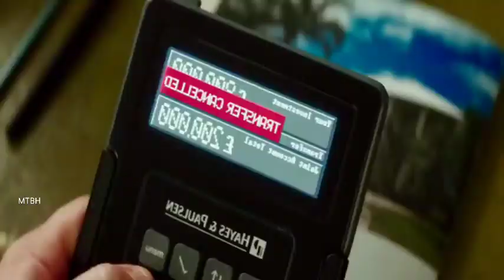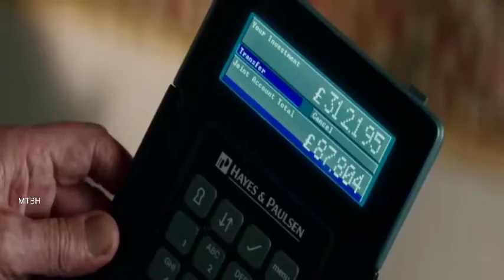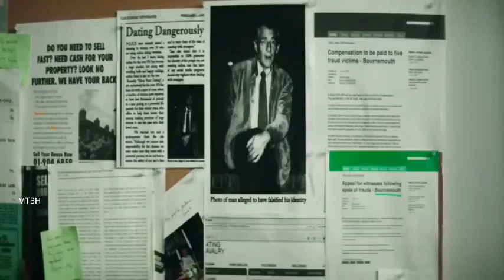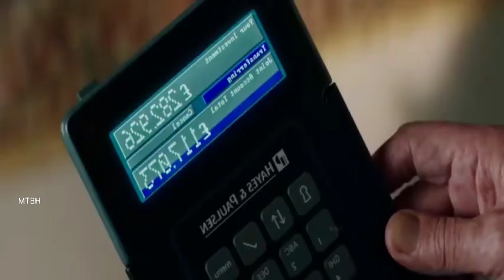The Good Liar Movie 2019 Described In Hindi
Credits
Distributed by
Warner Bros. Picture

Production companies
New Line Cinema
Bron Creative
1000 Eyes

DIrected by
Bill Condon

Based on The  Good Liar by Nicholas Searle

Screenplay by Jeffery Hatcher

Produced by
Bill Condon
Greg Yolen

Starring
Helen Mirren
Ian McKellen
Russell Tovey
Jim Carter

Cinematography
Tobias A. Schliessler

Edited by.  Virginia Katz

Story

Career con artist Roy Courtnay can hardly believe his luck when he meets well-to-do widow Betty McLeish online. As Betty opens her life and home to him, Roy is surprised to find himself caring about her, turning what should be a cut-and-dry swindle into the most treacherous tightrope walk of his life.

hollywood movies described in hindi,
hollywood movies in hindi action,
hollywood movies in hindi adventure,
hollywood movies in hindi adventure dubbed full action hd,
hollywood movies in hindi available on youtube,
hollywood movies in hindi action dubbed full action hd,
hollywood movies in hindi adventure 2021,
hollywood movies in hindi animated dubbed full action hd,
hollywood movies in hindi army dubbed full action hd,
hollywood movies in hindi agent,
hollywood movies in hindi a,
hollywood movies in hindi best,
hollywood movies in hindi bank robbery,
hollywood movies in hindi blockbuster,
hollywood movies in hindi best scene,
hollywood movies in hindi best action,
hollywood movie in hindi black adam,
hollywood movie in hindi bhoot wali,
hollywood movie in hindi blade,
hollywood movie in hindi battleship,
hollywood movie in hindi bhutiya,
hollywood movies in hindi cartoon dubbed full action hd,
hollywood movies in hindi chinese,
hollywood movies in hindi comedy full action hd,
hollywood movies in hindi chinese dubbed full action hd,
hollywood movies in hindi clip,
hollywood movies in hindi channel,
hollywood movies in hindi crocodile,
hollywood movies in hindi cartoon 2021,
hollywood movies in hindi china dubbed full action hd,
hollywood movie in hindi comedy and action,
hollywood hindi dubbed movie 2022,
hollywood movies in hindi dubbed live streaming,
hollywood movies in hindi dubbed full action hd live streaming,
hollywood movies in hindi dubbed full action hd horror,
hollywood movies in hindi dubbed full action hd adventure,
hollywood movies in hindi dubbed full hd 2022,
hollywood movies in hindi explanation,
hollywood movies in hindi explained horror,
hollywood movie in hindi explained new,
hollywood movie in hindi example,
hollywood movie in hindi end of world,
hollywood movie in hindi eternals,
hollywood movie in hindi earthquake,
hollywood movie in hindi experience,
hollywood movie in hindi escape room,
hollywood movies dubbed in hindi explain,
hollywood movies in hindi full action hd,
hollywood movies in hindi full 2022,
hollywood movies in hindi fantasy,
hollywood movies in hindi full horror,
hollywood movies in hindi funny dubbed full action hd,
hollywood movies in hindi full dubbed,
hollywood movies in hindi full 2022 new,
hollywood movies in hindi famous,
hollywood movie in hindi fight,
hollywood movie in hindi full action 2021,
hollywood movies in hindi ghost,
hollywood movies in hindi godzilla,
ghost rider hollywood movie hindi,
hollywood movie in hindi ghost rider 4,
hollywood movie in hindi girl action,
hollywood movie in hindi garden of the galaxy 2,
hollywood movie in hindi gods of egypt,
hollywood movie in hindi gold robbery,
hollywood movie in hindi gorilla,
hollywood movie in hindi gravity,
hollywood movies in hindi historical,
hollywood movies in hd hindi dubbed full action hd,
hollywood movies in horror hindi dubbed,
hollywood movie explained in hindi horror,
hollywood movie in horror hindi,
hollywood movie dubbed in hindi hacker,
hollywood movie in hindi independence day,
hollywood movie in hindi it,
hollywood movies in hindi jungle adventure,
hollywood movies in hindi jackie chan,
hollywood movies in hindi jangal hd,
hollywood movies in hindi jumanji,
hollywood movies in hindi jangal,
hollywood movies in hindi james bond,
hollywood movies in hindi jadu,
hollywood movie in hindi jack the giant slayer,
hollywood movie in hindi jungle cruise,
hollywood movie in hindi jadui duniya,
hollywood movies in hindi kung fu,
hollywood movies in hindi kung fu dubbed full action hd,